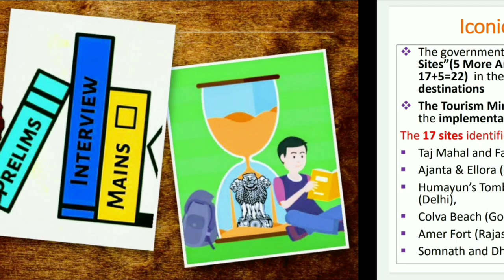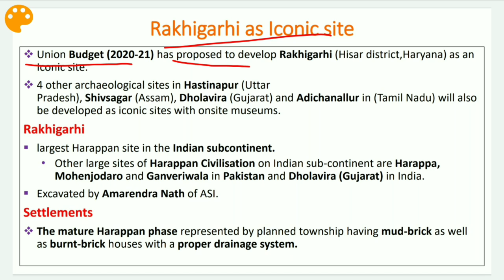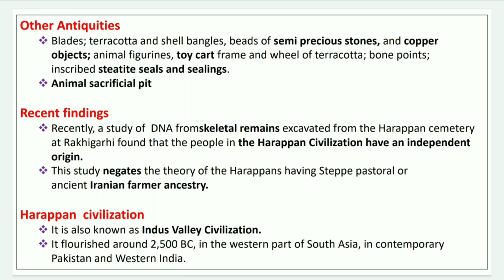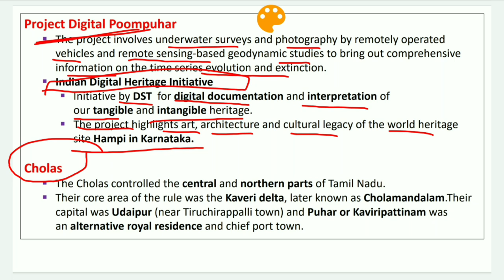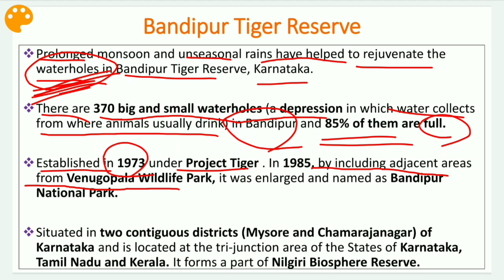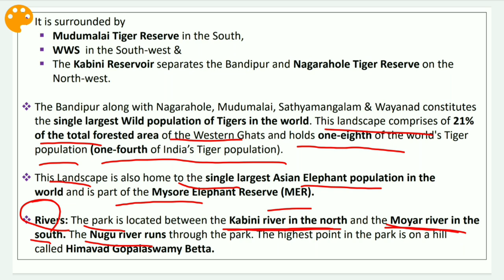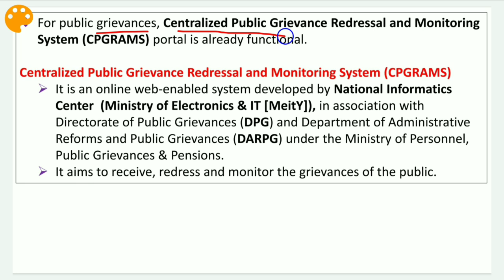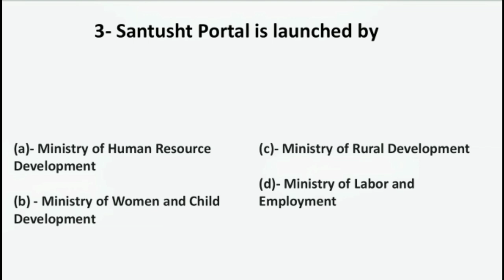English Current Affairs - 07 Feb 2020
Topics Covered:
1- Iconic Tourist sites
2- Rakhigarhi as Iconic site
3- PomPuhar Port
4- Bandipur Tiger Reserve
5- Flame Throated Bulbul
6- Santusht Portal
7- Prelims questions